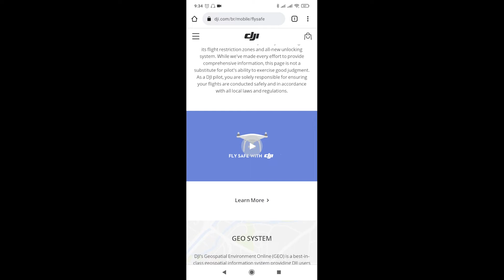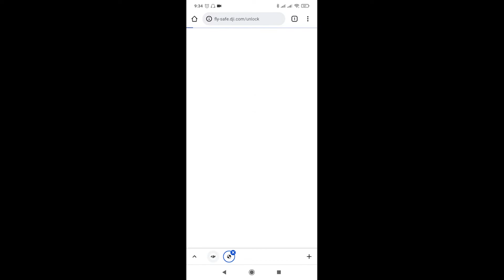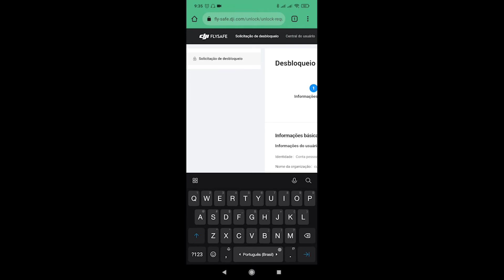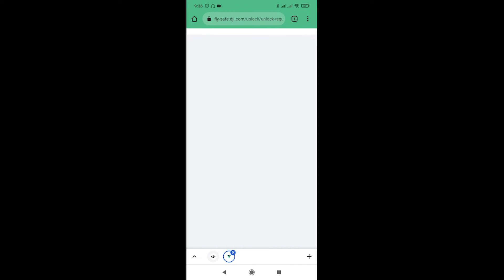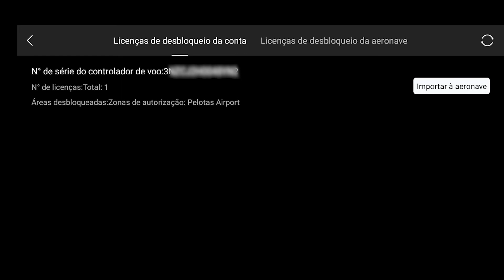[METODO MUITO RAPIDO] DESBLOQUEAR ZONA COM AUTORIZAÇÃO PELO CELULAR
Oi turma, tudo certinho? No vídeo de hoje, eu mostrei como faço o desbloqueio da zona com autorização pelo celular, em nenhum momento precisei do PC. Mostrei também a tela do APP DJY FLY aonde faço a importação da licença temporária.
É o método mais simples que tem para desbloquear.
Espero que ajude vocês, duvidas deixem nos comentários que eu tento ajudar vocês.

Aonde recomendo comprar o seu DRONE sem ter que se preocupar com taxas:

Drone DJI Mini 2 Fly Combo More
Drone DJI Mini2 Versão Simples
Drone DJI Mavic Mini Combo Fly More
Extensor do trem de pouso Mavic Mini e Mini 2
Case para Dji Mini 2
Bateria DJI Mini 2
Carregador Bateria DJI Mini 2

Também não deixa de da uma passada no vídeo em que utilizo o ACTIVE TRACK ''fake'' do Mini 2: